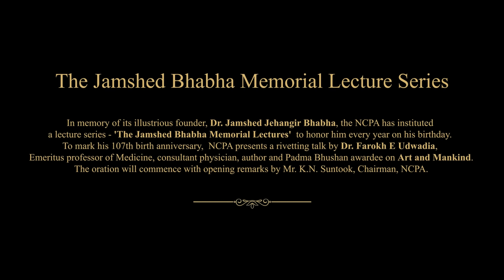The Jamshed Bhabha Memorial Lectures - Art and Mankind by Dr. Farokh E Udwadia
In memory of its illustrious founder, Dr. Jamshed Jehangir Bhabha, the NCPA has instituted a lecture series - 'The Jamshed Bhabha Memorial Lectures’ to honor him every year on his birthday.
To mark his 107th birth anniversary, NCPA presents a rivetting talk by Dr. Farokh E Udwadia, Emeritus professor of Medicine, consultant physician, author and Padma Bhushan awardee on Art and Mankind. The oration will commence with opening remarks by Mr. K N Suntook, the Chairman of NCPA.

Where: NCPA’s Facebook Page & YouTube Channel